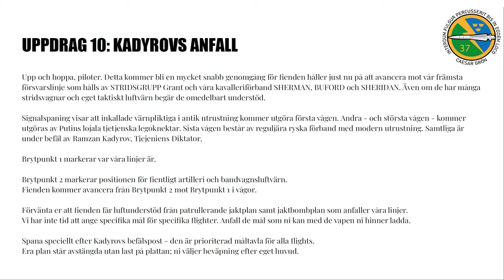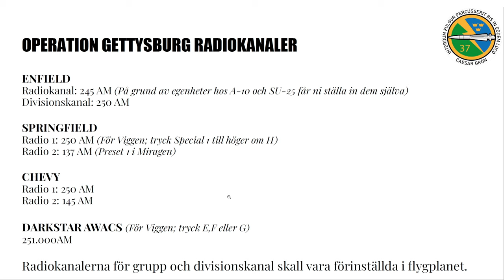DCS Operation Gettysburg X: Kadyrovs Anfall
37. Stridsflygsdivisonen (Reserv) - Ceasar Grön

Computer Specs
GPU:   MSI GeForce RTX 2070 Super 8GB
CPU:   AMD Ryzen 7 5800X3D
Memory:   32 GB RAM
Resolution:   2560x1440 @ 144Hz

00:00 BRIEFING
04:50 MISSION